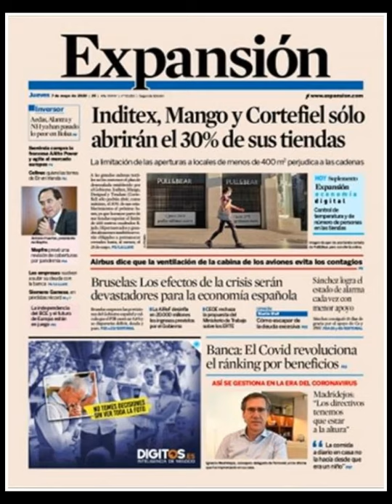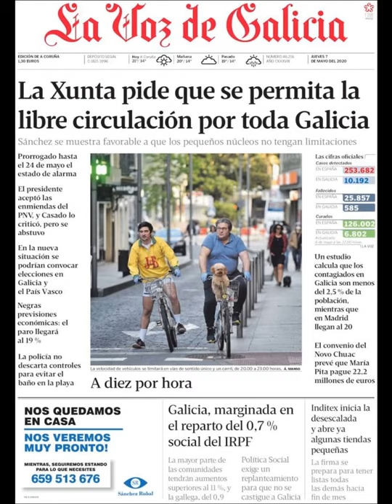Noticias Jueves 7 Mayo 2020 Principales Titulares Portadas Diarios Periódicos España Spain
Principales Titulares de Noticias en Portadas Diarios Periódicos Españoles del Jueves 7 de Mayo de 2020 ¿Que le Parecio este día?